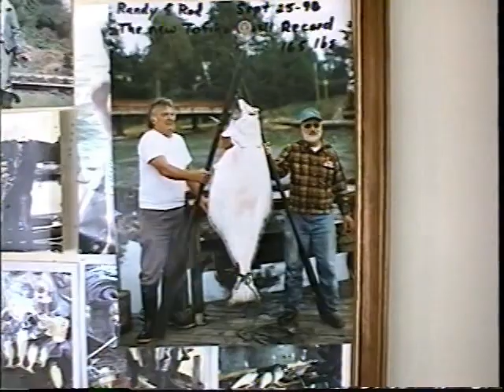Van West 97 day 22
Tofino